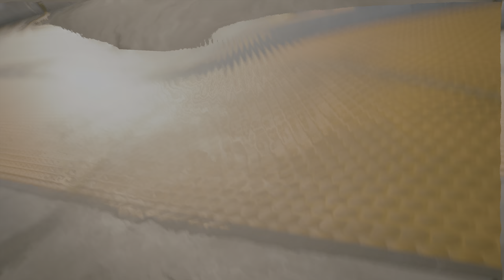Cyberpunk 2077 Chapter 16 [4K, HDR, PS4 Pro]